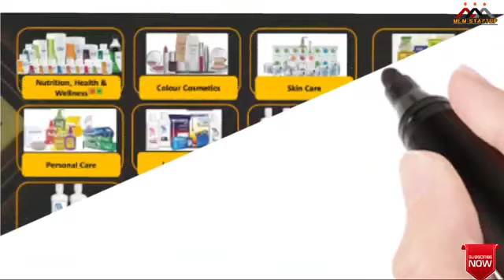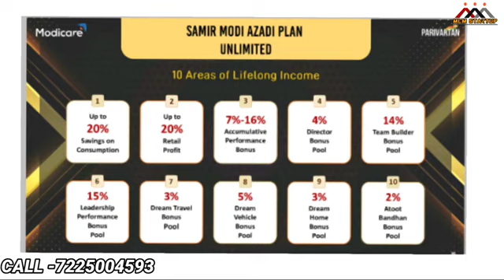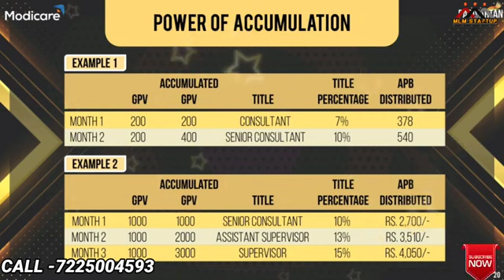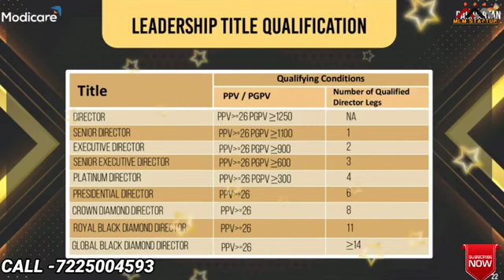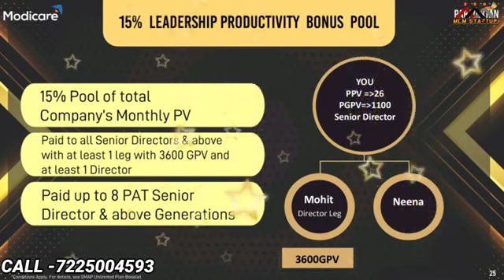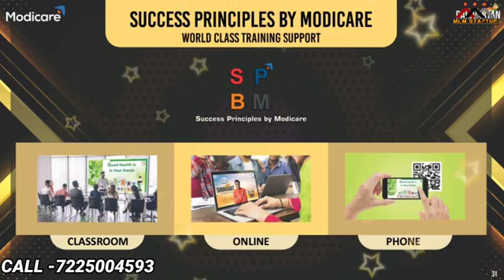Modicare Business Plan 2021